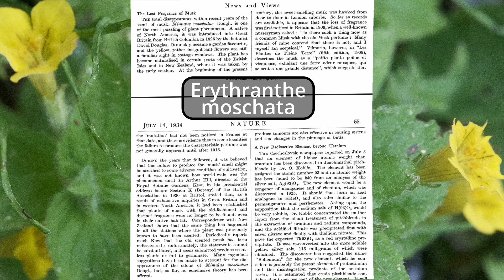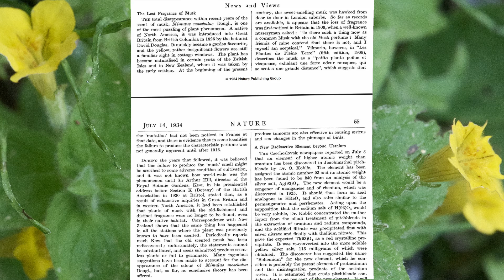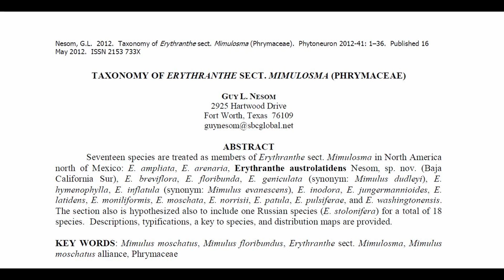How the Musk Monkeyflower Suddenly Lost Its Scent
In the early 20th century, the powerful fragrance of the musk monkeyflower disappeared all around the world and never came back.  Why this happened is one of the oldest botanical mysteries?

Hosted by Cliff Seruntine.

The UNDERSTORY Channel explores all aspects of the amazing natural world around us.  From the underfoot realm of plants and fungi to the secrets of the deep forest and the skies overhead, the UNDERSTORY channel is committed to the production of scientifically accurate, high quality content that aims to educate and inspire.